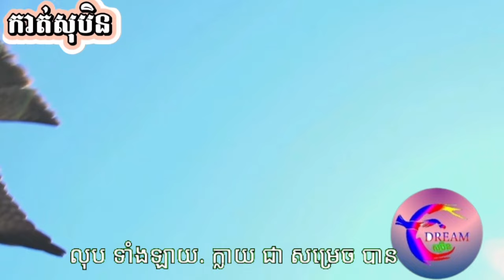សុបិនសត្វឥន្ទ្រី(subtitles khmer)_@សុបិនDream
តាមរយៈវីដេអូនេះខ្ញុំចង់បង្ហាញបងប្អូនទាំងអស់គ្នាពីមកមើលសុបិនសត្វឥន្ទ្រី(subtitles khmer)_@សុបិនDream